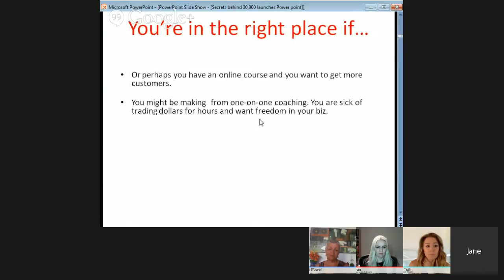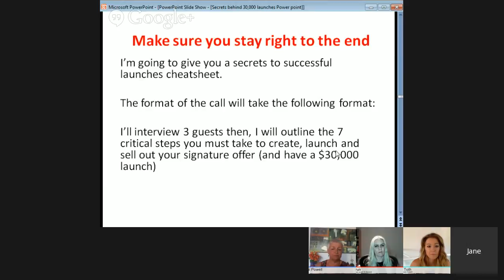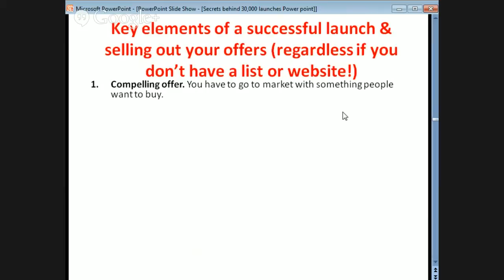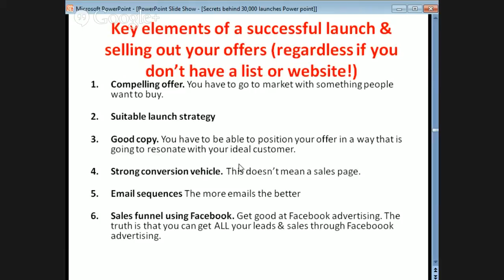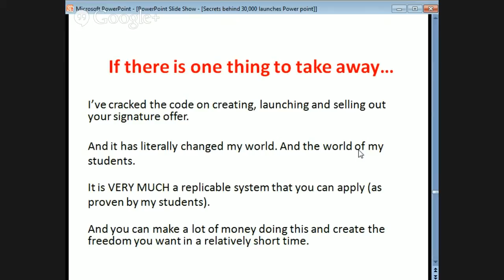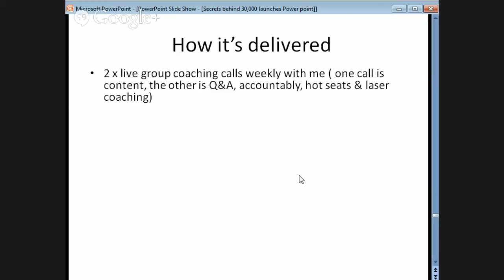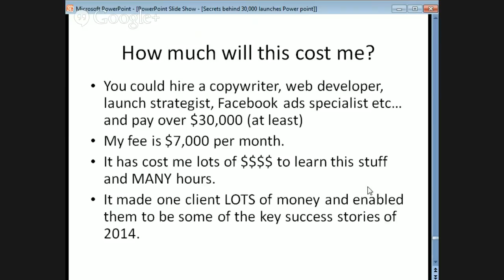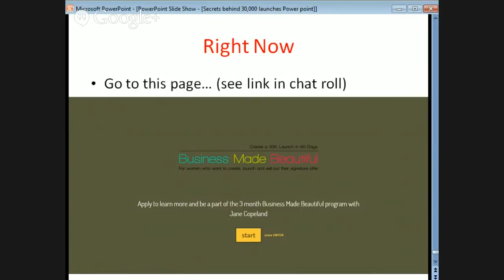Secrets behind $30,000 launches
Apply here to learn more about Jane's 3 month business mentoring program Business Made Beautiful